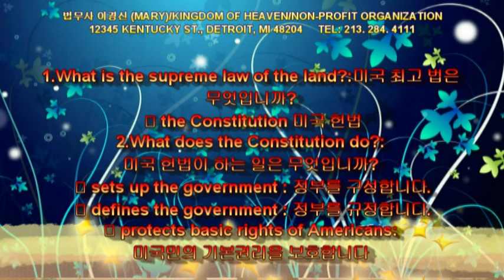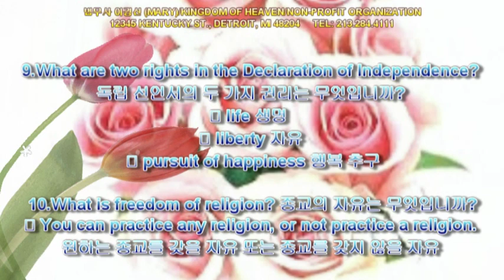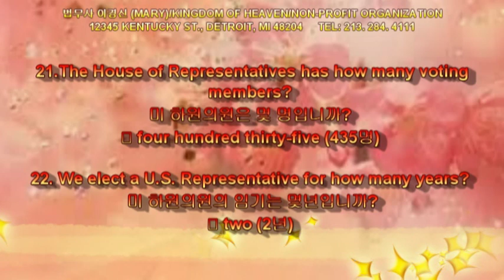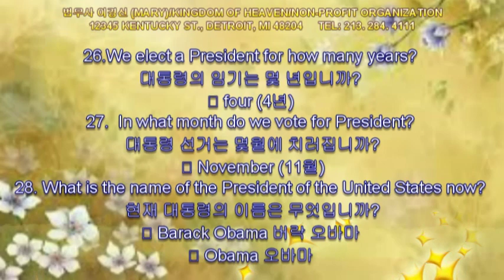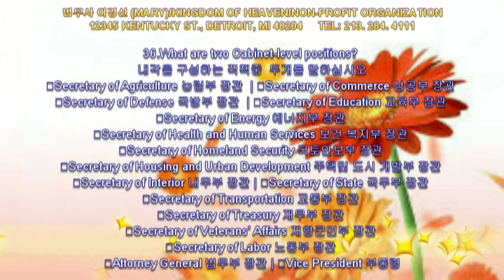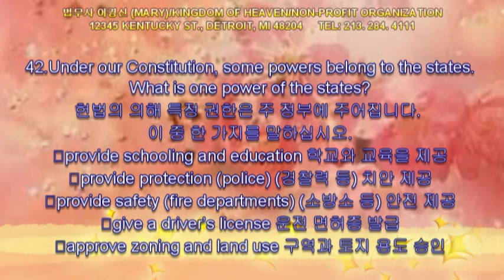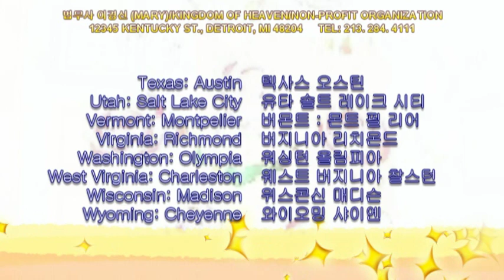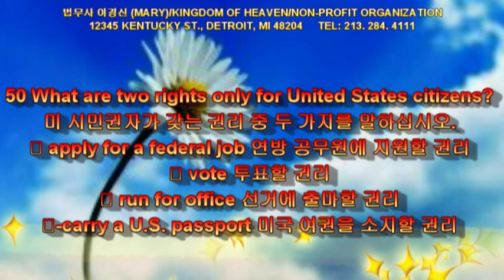US Citizenship Naturalization Test [Q 1-50] PART 1 미국 시민권 시험 100문제 English-Korean [문제 1-50번 까지]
◈  이경신 소개  ◈   도움이 되셨다면 좋아요 에 클릭 좀 해주세요.
Kyong S. Lee (Mary) She is an European Missionary
◈  TO  INTRODUCE ABOUT KYONG S. LEE/MARY ◈

12345 KENTUCKY ST.

도움이 되셨다면 좋아요 에 클릭 좀 해주세요.